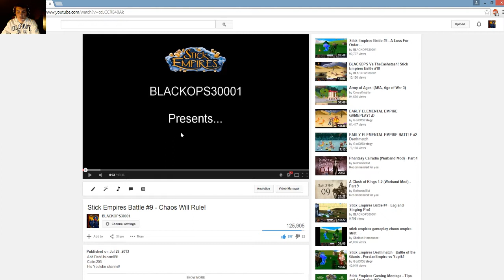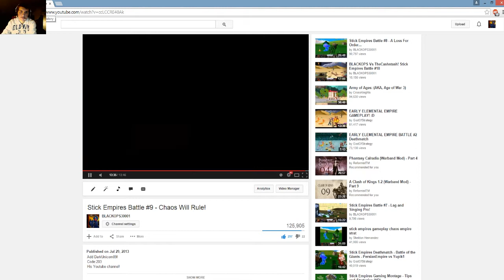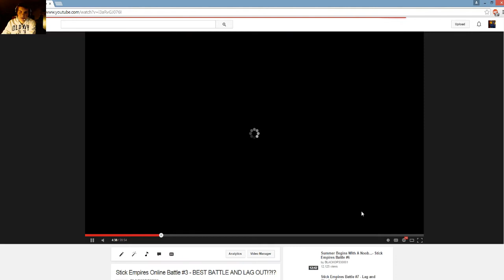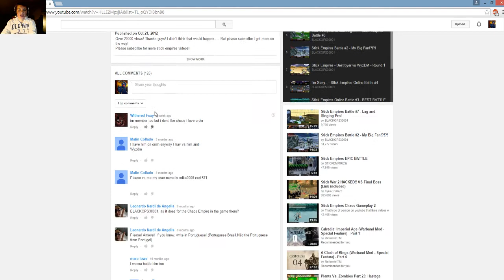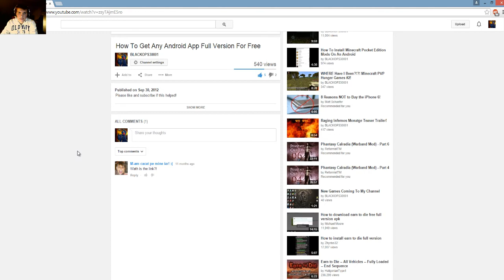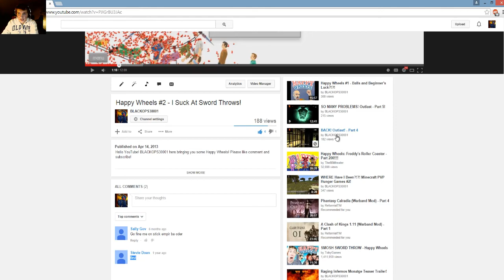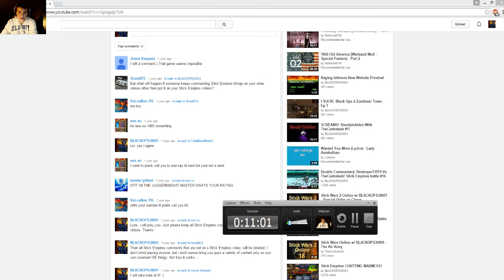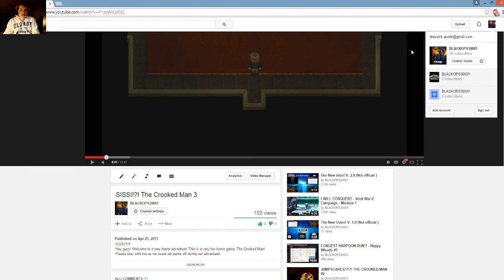I watch my old videos!!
Do something quite different, I react to my old videos!!

-BLACKOPS30001